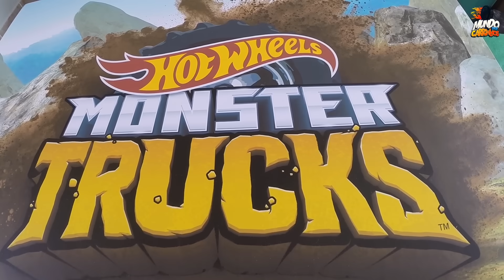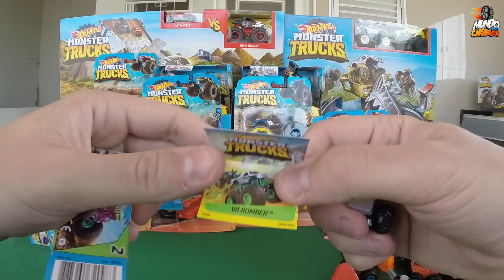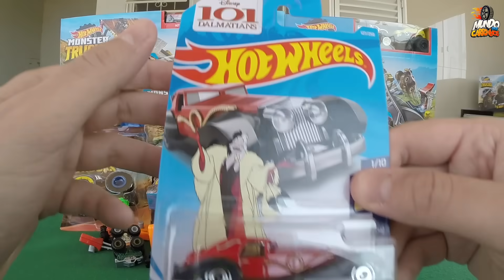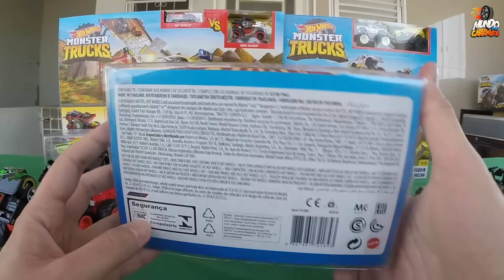Hot wheels Monster Trucks Unboxing de Brinquedos 2020 Toys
NOVO Hot wheels Monster Trucks Unboxing de Brinquedos 2020 Toys !!! Muitos carrinhos top demais, fiz até corrida para vocês, achei que ficou muito legal.
Em breve trago mais, agradeço também a Mattel e Hot Wheels que me enviaram essa caixa !

Mundo dos Carrinhos de Brinquedos, Mundo Gameplay, Mundo das Massinhas de Brincar, Mundo dos Toys, Fritando Pneu e Mundo Roblox.